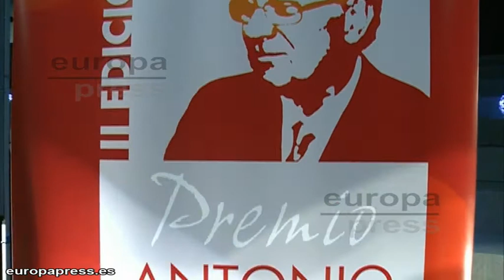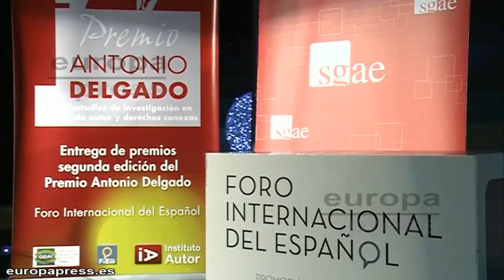El Premio Antonio Delgado celebra su II edición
El Instituto Autor, perteneciente a la SGAE, y el Observatorio Iberoamericano del Derecho de Autor han celebrado, coincidiendo con el Día Mundial de la Propiedad Intelectual, la entrega de la II edición del Premio Antonio Delgado, en base a los estudios de investigación en el derecho de autor.